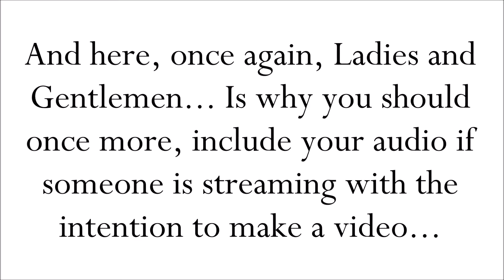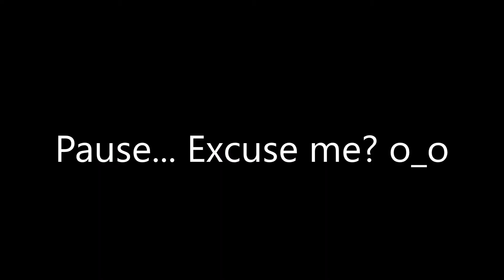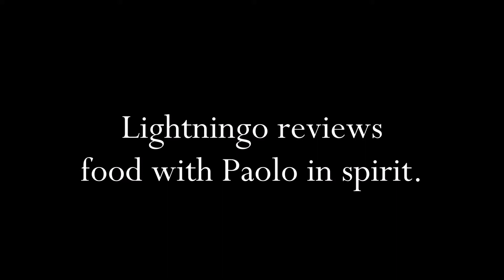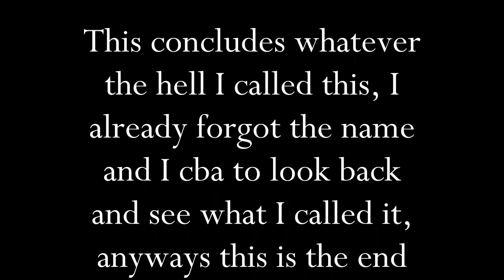I tried to do a Superflat Survival and that failed too...